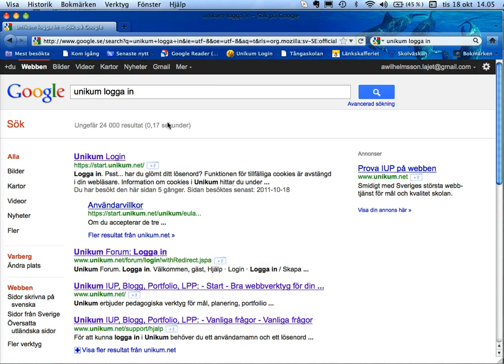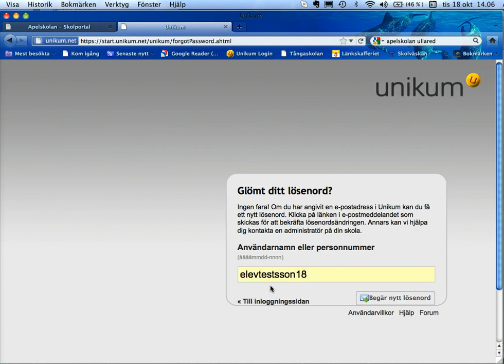Inloggning och glömt lösen Unikum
Kort instruktionsfilm om hur du loggar  in på verktyget Unikum och hur du gör om du glömt ditt lösenord.